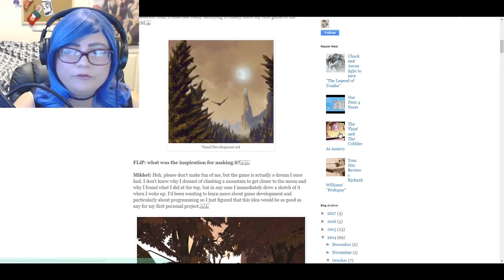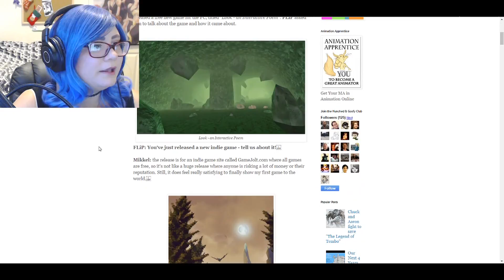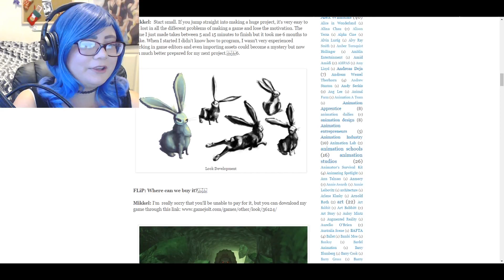Beware of the Bear | Look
Today, we take a brief venture through a strange cave and encounter a very angry friend.